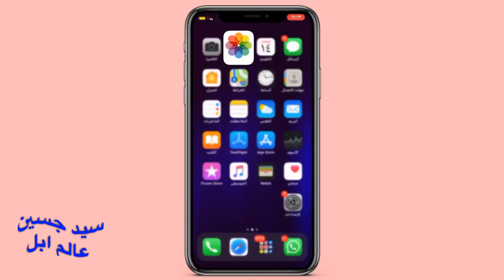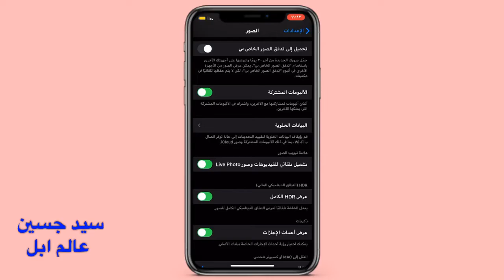حل مشكلة التشغيل التلقائي للفيديوهات للايفون و الايباد IOS13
‎‏mail=sys
رابط الإنستقرام 👇🏻

‎قوائم التشغيل 👇🏻
list=PLNVIkN5IvMKhl8Dog98CGQTAlj15fU1Yr
- [ ] list=PLNVIkN5IvMKj7J6FDFExh_U1LsPajLMuI

Apple_ Ward
‎ايفون
‎القيود
‎الاعدادات
‎عام
‎تطبيقات
‎‏Airpods
‎‏Apple
‎هايبكسل
‎سكايوارز
‎اجلد
‎احبك
‎لعب
‎ماينكرافت
‎بيدوارز
‎عالم ابل
‎سيد حسين
‎فلوق
‎برامج ايفون
‎تحديثات ios
‎ايفون 7 بلس
‎ايباد برو
‎‏Apple air pods
‎سماعات أبل
‎ماينكرافت
‎قيف اويي
‎مؤتمرات أبل
‎‏Wwdc